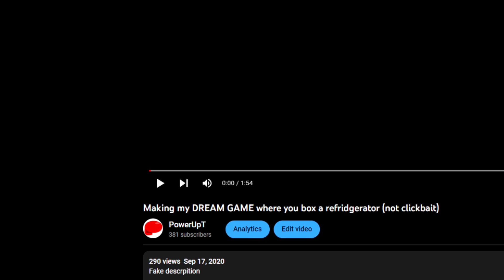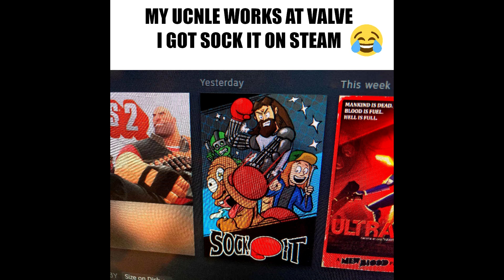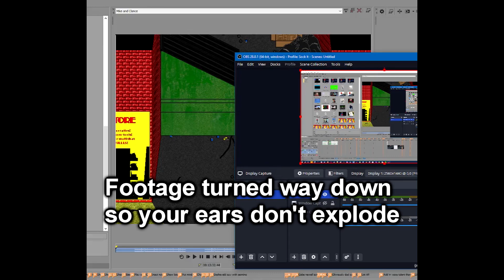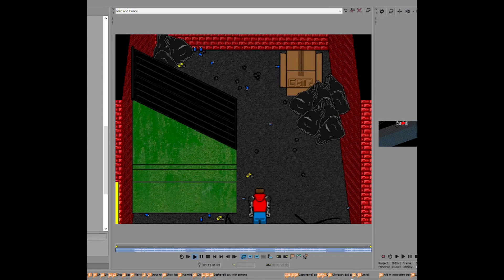Making my DREAM GAME: Crazy Punch-Out like!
I'm making good progress with my new indie game, Sock It! It's a Devil May Punch Out like with cutscenes and platforming running stages.

In this game, you fight strange opponents with a combo based combat system, and deal with color coded attacks with dodging, blocking, or other means.

The cutscenes tell the story of an amputee boxer in the future, trying to deal with a woman extorting him out of his apartment, and a secret plot to kill him. Spectacle filled running stages elevate key moments of the plot.

This video is a video essay-esque overview with hilariously unfunny jokes scattered within!

(Yes I know the title's clickbait.)

Have you ever had a dream clip by Joe Cirkiel

Key art: JeffSpaghetti
Ashley: Vanessa Medina
Gladilade: PenniliaPancake

Songs:
0:15 To Zanarkand (Final Fantasy X)
0:37 Natural Killer Cyborg (Mother 3)
0:42 Everybody Way Oh (The Neverhood)
0:58 Could you play that song again? (Sock It)
1:14 Showbiz Through The Roof! (Sock It)
2:41 Lights Out (Sock It)
2:57 Crap, This Guy Again? (Sock It)
3:48 Break In and Break Through (Sock It)
4:21 Twilight Running (Sock It)
4:46 Projection (Bubsy 3D: Bubsy Visits the James Turrel Retrospective)
4:58 Wave 227 (Sock It)
5:29 Here Comes a New Challenger (Jojo's Bizarre Adventure: Heritage for the Future)
5:33 Wave 227 (Sock It)